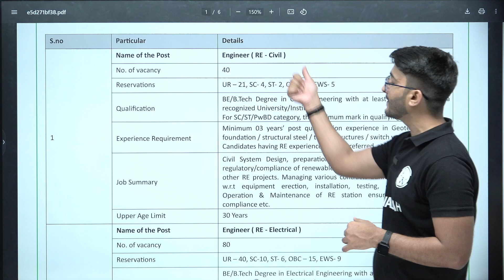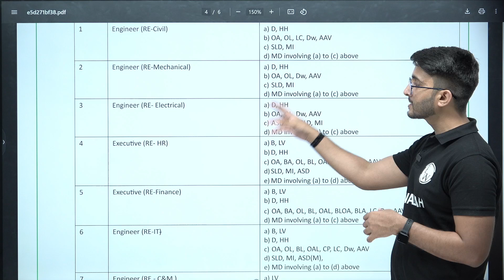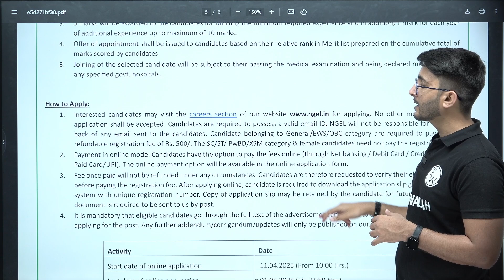NTPC Green Energy Limited Recruitment 2025 | Total Post | Salary | Eligibility | Complete Details